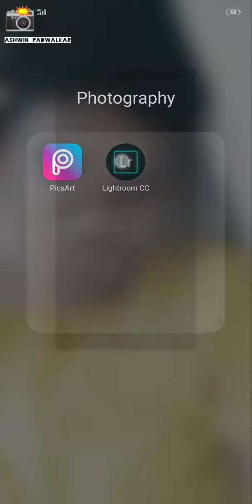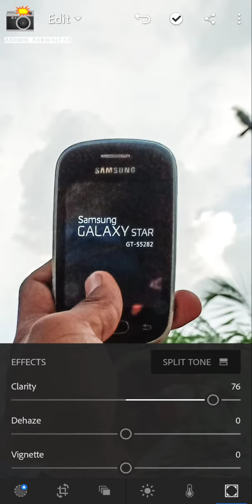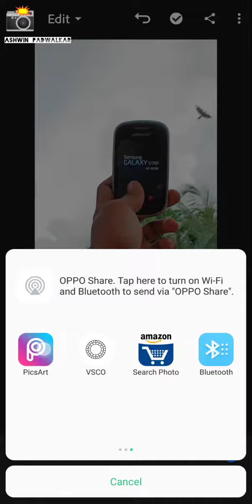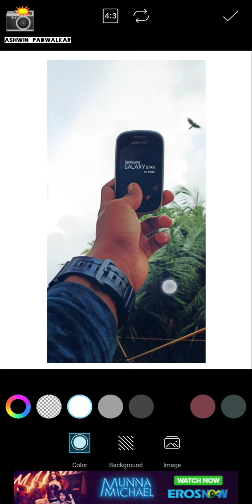PHOTOSHOP TUTORIAL || Adobe Photoshop Lightroom CC || Pappya Gaikwad